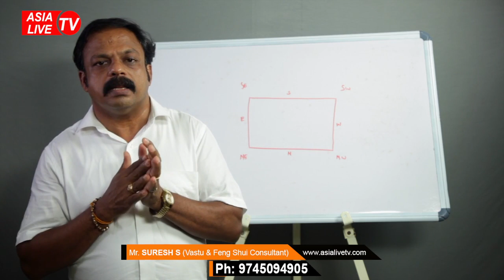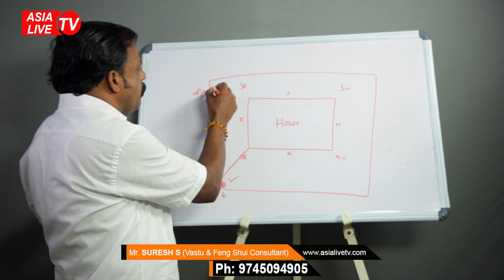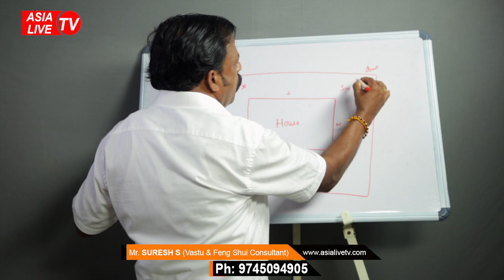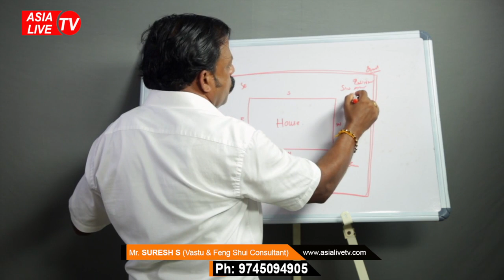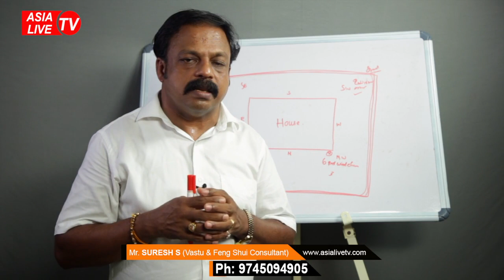ഈ 4 കാര്യങ്ങൾ മാത്രം ശ്രദ്ധിച്ചാൽ മതി ധനസ്ഥിതി മെച്ചമാകും | 9745094905 | വാസ്തു ശാസ്ത്രം | Vastu